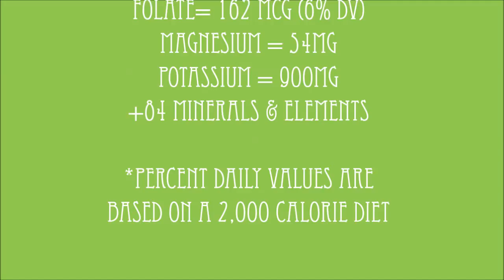Nutri-Bagel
Who says bagels can't be healthy? Here's my favorite bagel to eat for breakfast. Packed with vitamins, protein, minerals & 72% of your daily dietary fiber. :-) *can sub cream cheese with hummus or greek yogurt

Recipe Quantities:
1 Whole Wheat Bagel
Cream Cheese
1 Avocado
2 handfuls Arugula
2 Eggs, sunnyside up
Himalayan Salt